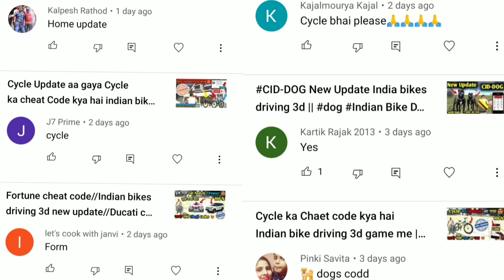Fortuner ka Chaet code kya hai Indian bike driving 3d game me | Fortuner Ka Update Kab Ayega Cycle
Boat ka Update kab ayega Indian bike driving 3d game me
Fortuner  ka Update kab ayega Indian bike driving 3d game me
 Summing System  ka Update kab ayega Indian bike driving 3d game me
Sniper Gun  ka Update kab ayega Indian bike driving 3d game me

Indian bike

Ferrari ka Chaet code kya hai Indian bike driving 3d game me | Ferrari Ka Update Kab Ayega

More npc code 12345

Indian bike driving 3d new all cheat code

Fortuner ka update kab ayega

cycle new update

Indian bike driving 3d  cycle new update

Indian bike driving 3d cycle code

cycle ka new update kab ayega

cycle ka code Kya h

Cycle ka update kab ayega

Indian bike driving 3d me cycle ka update kab ayega
Captain Jack Gamer#IndianBikeDriving3Dnewupdatecode //

Splender-9000
helicopter-8000
bag-200
car-2222
bullet-9999
New ktm-1190
old ktm-1210
duke-4215
pulsar-1211
super jump-1215
infinity health-9129
sky fall-1120
slow motion-1112
moon gravity-7112
activa-0000
thor-9090
Cylinder-0
boy-1
girl-2
Kawasaki Ninja h2r-3000
helicopter-8000
Hayabusa-7000

captainjackgamer
captain jack gamer
ndian bike driving 3d game
cheat code
newupdate
IndianBikeDriving3D
Fortuner ka code kya hai Indian bike driving 3d game me
Cycle ka code kya hai Indian bike driving game me
Fortuner And Sniper Gun ka Update kab ayega
Rohit gaming studio
captainjackgamer
captain jack gamer
cheat code
newupdate
IndianBikeDriving3D
Rohit gaming studio
captainjackgamer
captain jack gamer
cheat code
newupdate
IndianBikeDriving3D
Fortuner And Sniper Gun ka Update kab ayega |Fortuner ka code kya hai Indian bike driving 3d game me
Fortuner ka code kya hai Indian bike driving 3d game me | Cycle ka code kya hai Indian bike driving game me